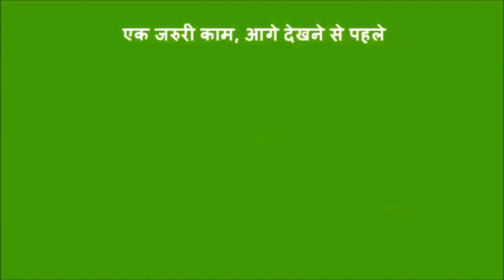Refreshing Drink Mint Lemonade | नींबू पुदीने का शरबत - Fresh Nimbu Pudina Juice Mocktail Recipe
नींबू पुदीने का मसालेदार शरबत - Nimbu Pudina Juice - Mint Lemonade Recipe
अगर आप रोजाना पुदीने का पानी पीते हैं तो आपका इम्यून सिस्टम भी मज़बूत रहेगा. माना जाता है कि पुदीने का पानी हमारी रोग प्रतिरोधक क्षमता को बूस्ट करने में मदद करता है.
गर्मियों में बढ़ता हुआ तापमान कई बीमारियों को अपने साथ लेकर आता है. ऐसे में लू लगना, डिहाईड्रेशन, सिरदर्द जैसी समस्याएं आम हैं. इन समस्याओं से बचने के लिए सलाह दी जाती है कि ज़्यादा से ज़्यादा पेय पदार्थों का सेवन करना चाहिए. उनमें भी ऐसे पेय पदार्थों को अपनी दिनचर्या में जगह जरूर देनी चाहिए जो हमें इन सभी बीमारियों से दूर रखने में मदद करें.
Nimbu Shikanji Recipe, pudina ka sharbat banane ki vidhi, limbu sharbat , Mint Lemonade Recipe, Lemon Mint Juice Recipe, nimbu sharbat concentrate

आवश्यक सामग्री - Ingredients for Mint Lemonade Recipe
पुदीना - 1 कप
नींबू - 1
चीनी - 4 टेबल स्पून
नींबू के टुकड़े - 4
भुना जीरा पाउडर - ½ छोटी चम्मच
काला नमक - ½ छोटी चम्मच या स्वादानुसार
मॉकटेल बनाने के लिए सोडा मिला दे

Don't forget to Pin this recipe to save it for later.

We'd love to know your thoughts about this dish! Please leave a comment or share a picture on Facebook or Instagram with the hashtag jsfoodiefamily.